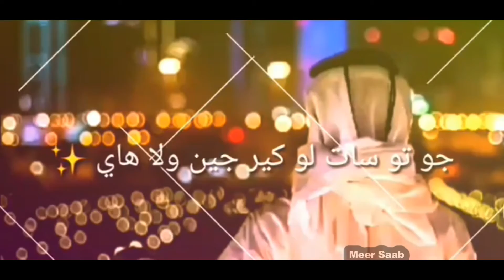jumma mubarak dua whatsapp status in urdu